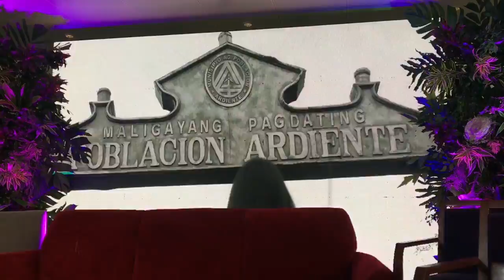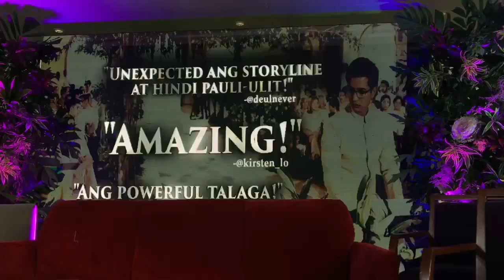FULL Video: WILDFLOWER Wildest Presscon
Wildflower Wildest Presscon for the Wildflower Wildest Ending
Maja Salvador
Aiko Melendez
Tirso Cruz III
Joseph Marco
RK Bagatsing
Vin Abrenica
Yen Santos
Sunshine Cruz
Roxanne Barcelo
Miko Raval
Christian Vasquez